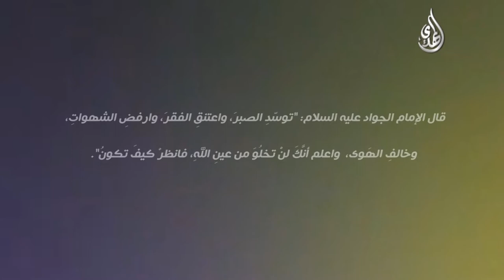الوصايا الخمسة للامام محمد الجواد عليه السلام في صناعة الانسان